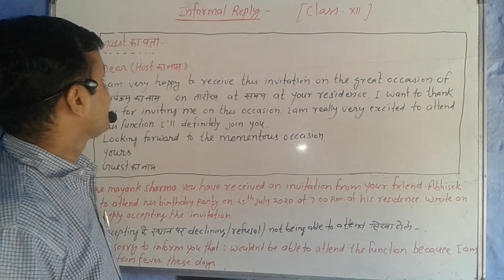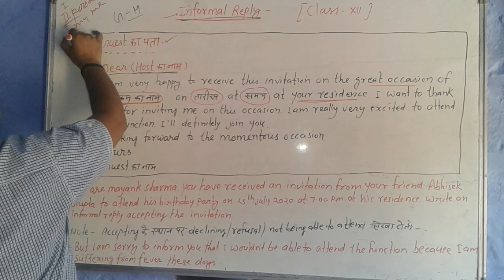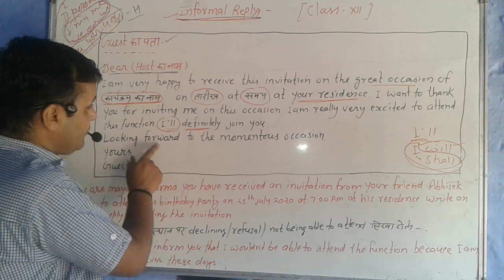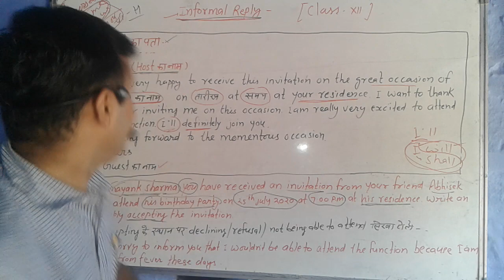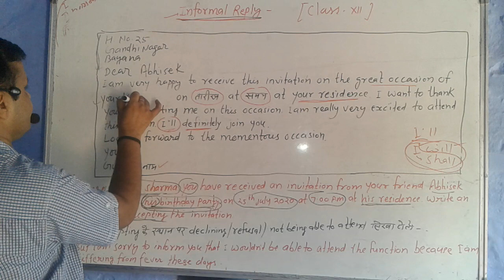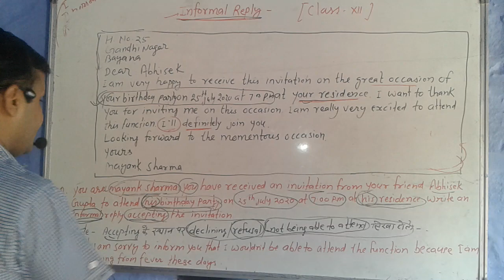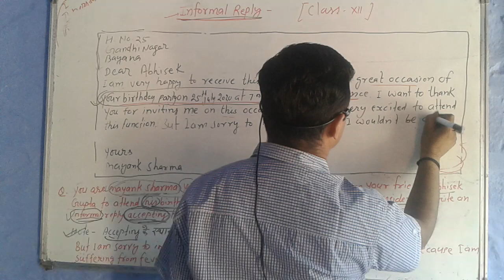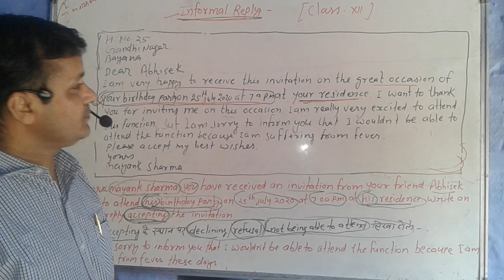Com.English class 12th Informal Invitation Reply part 6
Invitation Reply ka yah Informal reply 12th class ke Com.English ke kiye useful hai. by..Rajnikant katara